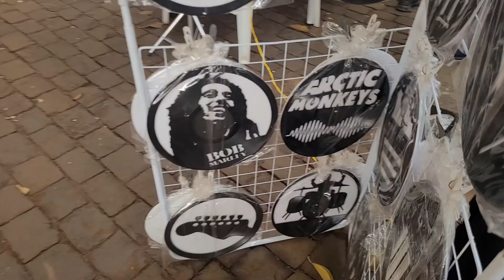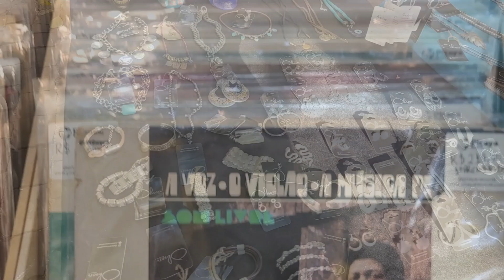Feira do Artesanato E Vinil Em Ribeirão Preto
Fui Conhecer Mais uma Feira de Artesanato E Vinil, Em Ribeirão Preto A Convite de Amigos. E Fiz Um Pequeno Registro.
Feira Tinha Muito Artesanato, Choop Artesanal, Discotecagem, Livros, Muito Discos de Vinil E Muita Gente Que Curte a Arte E Cultura Em Geral.
uma Feira Bem Legal Com Musica Ao Vivo, Muita Arte E Cultura.
Fiz Questão Prestigiar e compra produtos dos amigos.
Feira essa Que Vou Trazer Aqui Pra Miguelopolis.
A Arte do Vinil e Da Musica Boa Ta Cada Vez Mais Viva.